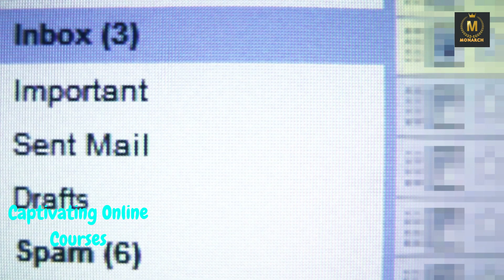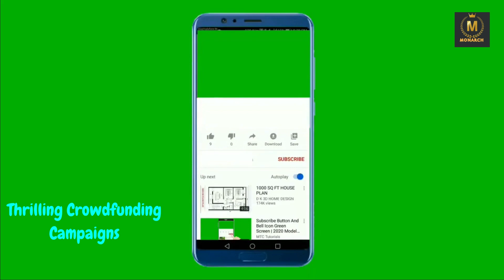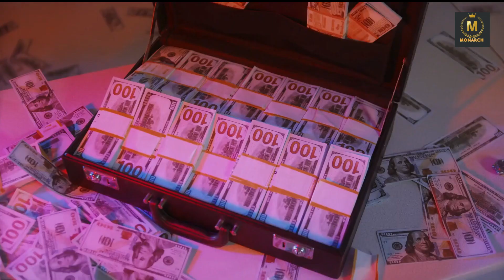How to Make Money on YouTube Without Monetization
This channel is about educating the population about howtodo whats important jobs importantjobs @howtomonetize howtomakemoney howtoinvest howtosavemoney onlinemoney the latest technology, on led lights, control monitors, battery pack, fullspectrum, opticledgrowlights, and all there products, including optic Tshirts, control monitors, stickers, meters, parmeters, sunmimic monitors, and alot more electrical gadgets, we teach and educate about the cons and pros, that comes with it, best tech channel on spectrums and led color spec we educate on warranty which the best, we educate on how to setup there gadgets, how to opperate it, we are the teaching channel and documentary channel on led grow lights specs and how they works, we also produce the best led grow lights, come join us subscribe and turn notification on all, we the best at what we do, we go live daily to answer any led tech question and post videos on led lights daily, have a bless day my friends